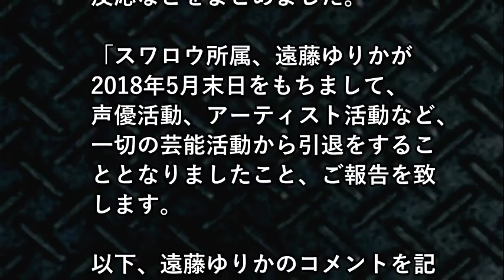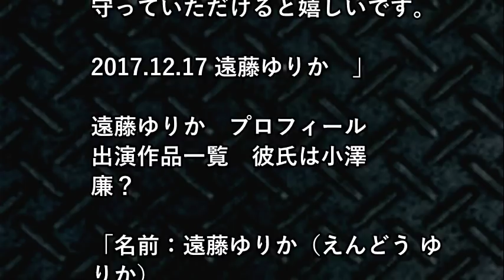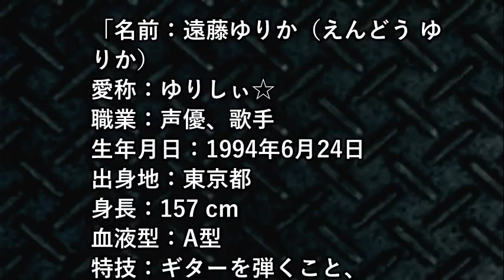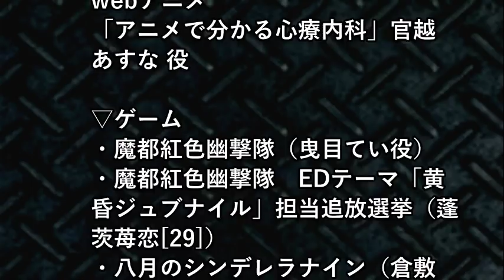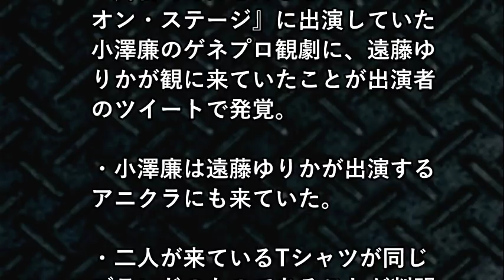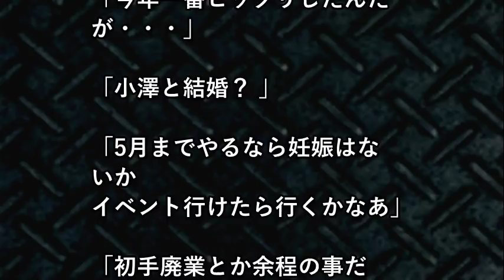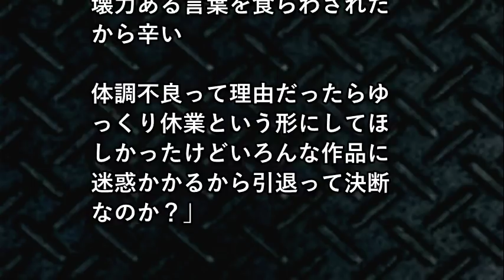声優・遠藤ゆりか、芸能界引退を電撃発表！熱愛彼氏の小澤廉と結婚？妊娠？本人は理由を体調不良と説明…2chファンスレで憶測飛び交う！（報告コメント全文有）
【関連動画】
遠藤ゆりかデビューシングル「モノクロームオーバードライブ」ミュージックビデオ
【遠藤ゆりか】鷲崎健の後継者！イベントMCを完璧にこなす期待の弟子ｗｗ
『バンドリ！ガルパ』Roseliaメンバー5人集結！楽器ができると噂の声優で結成された!?｜松井恵理子・松嵜麗の声優アニ雑団♯82｜AbemaSPECIAL【AbemaTV】
第6回全日本アニソングランプリ 決勝 遠藤ゆりかさん ダイジェスト
グリムノーツ放送局 #5（ゲスト：明坂聡美＆大久保瑠美　MC：間島淳司＆遠藤ゆりか）(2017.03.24)【コメあり】
【遠藤ゆりかさん引退。オルガルの水島愛梨・バンドリの今井リサ役】愛梨ちゃんショックについて考える/ 20171217
【公式】ハチナイ★チャレンジ　第44回「《指令④》フルスイング!! ver.遠藤ゆりか」
遠藤ゆりかの引退にふれてしまうプロデューサー